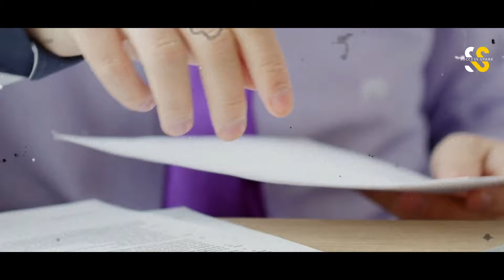Dawn Staley Lifestyle, Girlfriend, Coaching, Statue, Podcast, & Net Worth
In this video, delve into the multifaceted Dawn Staley lifestyle that transcends her identity as just a coach. From her impressive Dawn Staley net worth and accolades to the serene moments spent off the court, explore how she balances intense basketball strategies with personal hobbies and community service. We discuss not only her professional achievements through Dawn Staley coaching insights but also give you a peek into her personal side, answering the burning question: Is Dawn Staley married?

We also feature segments from a Dawn Staley podcast and exclusive clips from a Dawn Staley interview where she shares her philosophies and experiences. Additionally, discover the significance of the Dawn Staley statue, a symbol of her legacy and influence in the world of women's basketball. Join us as we uncover the depth of her contributions to sports and society, painting a complete picture of a legendary figure in basketball coaching.

Here are links to some exciting products on our Merch SpreadShop along with affiliate links to the products used by your favourite athletes, in case you would like to check out or buy:

Products
Under Armour HeatGear Compression T-Shirt
Nike Hyperdunk Basketball Shoes

Welcome to Success Spark, your go-to YouTube channel for inspirational and motivational content. We are dedicated to uplifting struggling individuals through our empowering videos. Our channel features a collection of remarkable life stories from renowned motivational speakers and famous personalities, making it easy for viewers to relate and find inspiration. Join us as we guide you on a transformative journey, providing the motivation and encouragement you need to overcome challenges and achieve your dreams.

*I hope you enjoyed Dawn Staley Lifestyle, Girlfriend, Coaching, Statue, Podcast, & Net Worth, a lot of work has been put into it.